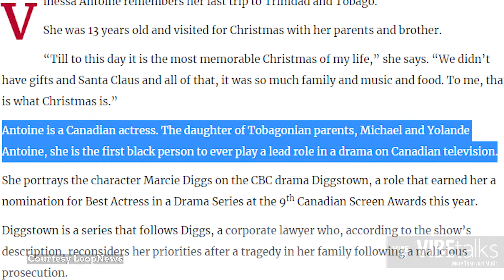VIBEtalks - In Conversation: Jully Black-Diggstown (CBC)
Jully Black, BGC Ambassador discusses the season 3 launch of Diggstown (CBC).

Make sure you’re following the VIBE105 on all platforms for first access to new videos and content!

TW🐦- @vibe105to